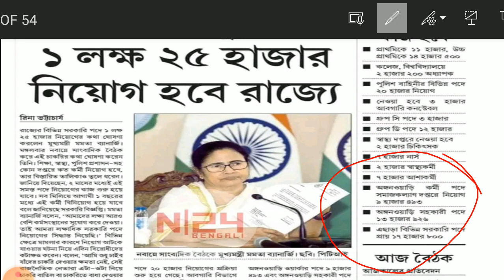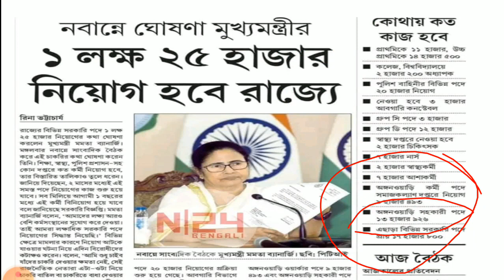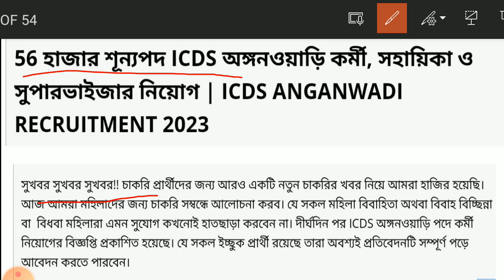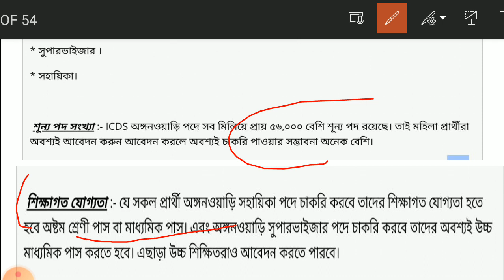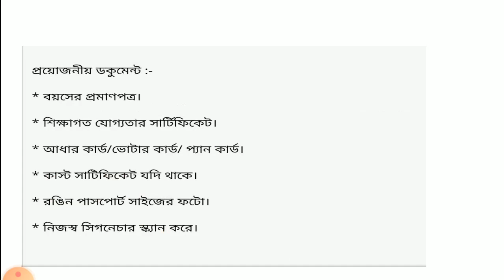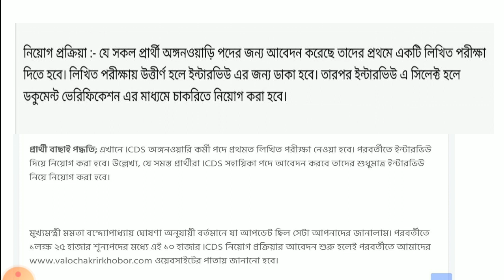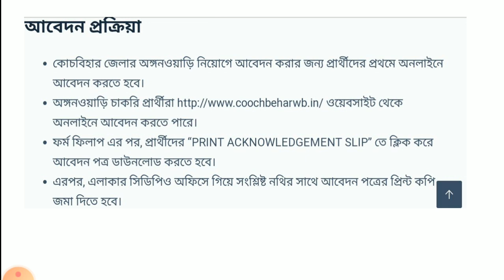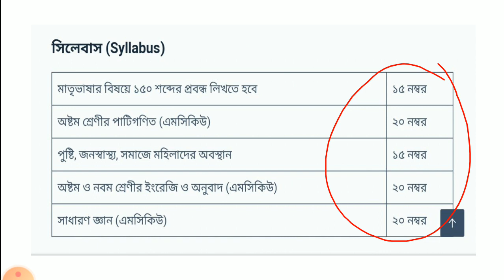অঙ্গনওয়াড়ি কর্মী নিয়োগ 2023🔥ICDS Recruitment In West Bengal 2023||ICDS Anganwadi Recruitment 2023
ICDS Anganwadi Recruitment 2023||Anganwadi Kormi New Vacancy ||অঙ্গনওয়াড়ি কর্মী নিয়োগ 2023
Anganwadi Recruitment 2023 New Vacancy
West Bengal Anganwadi Recruitment 2023
Anganwadi West Bengal Recruitment 2023
ICDS Anganwadi Vacancy 2023
WB Anganwadi Kormi niyog 2023
পশ্চিমবঙ্গ  অঙ্গনওয়াড়ি কর্মী নিয়োগ 2023
অঙ্গনওয়াড়ি কর্মী নতুন বিজ্ঞপ্তি 2023
অঙ্গনওয়াড়ি সহকারী নিয়োগ 2023
অঙ্গনওয়াড়ি সুপারভাইজার নিয়োগ 2023
অঙ্গনওয়াড়ি কর্মী শিক্ষাগত যোগ্যতা
অঙ্গনারী কর্মী নিয়োগ কবে
অঙ্গনারী ফরম ফিলাপ শুরু
icds  কর্মী নিয়োগ
icds supervisor apply online 2023
anganwadi Kormi niyog
anganwadi songs
anganwadi Gita
ICDS worker New Vacancy 2023
ICDS supervisor new vacancy
ICDS helper new Recruitment 2023
icds kormi niyog
icds recruitment 2023
icds kormi salary
icds exam date
WB Anganwadi Kormi niyog
West Bengal anganwari recruitment 2023
icds kormi application 2023
West Bengal icds supervisor new vacancy
West Bengal icds worker New Vacancy
WB icds recruitment 2022-23
West Bengal anganwari niyog 2023
icds kormi syllabus
WB Anganwadi Recruitment New Vacancy
icds kormi new Recruitment 2023
anganwadi Kormi niyog update
Anganwadi Recruitment west Bengal update
icds niyog 2023-24
icds syllabus 2023
আশা কর্মী নিয়োগ শুরু হলো | west Bengal Asha Kormi New Vacancy 2023 | Asha Kormi New Recruitment
Asha Karmi New Vacancy
Asha Kormi New Recruitment 2023
asha Kormi New Vacancy 2023
ICDS Karmi New Vacancy
icds new Recruitment 2023
icds supervisor New Vacancy 2023
asha Karmi New Vacancy Update
asha Kormi niyog 2023
asha Karmi update
Kolkata Police Constable Preliminary Result
KP Preliminary Exam Cut Off Marks
KP Preliminary cut off
KP Preliminary cut off 2023
wbp result update 2023
KP Preliminary Result Update
wbp Excise ASI & SI New Vacancy
WBP New Vacancy Notification
WBP Constable syllabus
WBP elegibality criteria
wbp Gk class
wbp Constable book list
পশ্চিমবঙ্গ পুলিশ কনস্টেবল নতুন বিজ্ঞপ্তি
ওয়েস্ট বেঙ্গল পুলিশ কনস্টেবল নতুন বিজ্ঞপ্তি 2023
PSC food SI New Vacancy
WBP warder New Vacancy Update
wbp warder New Vacancy 2023
wbp Jail Police New Vacancy
wbp jail police exam syllabus
wbp warder New Vacancy 2023 update
wbp warder selection process
wbp warder syllabus
Food SI niyog 2023
PSC Food SI New Vacancy Update
PSC Food sub inspector New Vacancy
food SI elegibality criteria
food SI details 2023
food SI exam pattern
food SI New syllabus